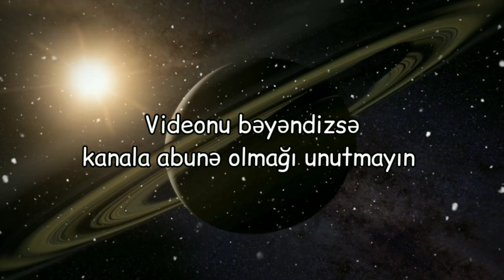Boş vaxtınız çoxdursa siz doğru yolda deyilsiz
➕Dostlar və əməkdaşlar.Yolda gedərkən belə bir mövzu düşdü yadıma.Elə yerindəcə video çəkdim ki,bu mövzunu sizə çatdırım.Cünki 95%insan bu mövzuya görə inkişafdan qalır.Ən xırda detallar getdikcə qlobal problemə çevrilir.Buyurun baxın.Daha ətraflı videoda.